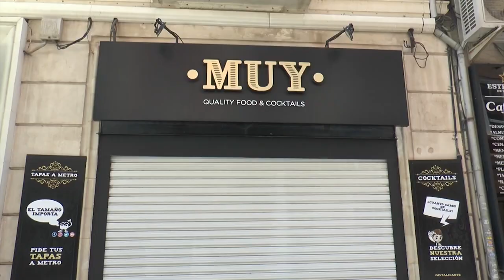Investigan denuncias por pinchazo y Sanidad ya prepara guía de sumisión química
La Policía Nacional y la Guardia Civil investigan seis denuncias de mujeres que reportan haber sentido un pinchazo en espacios de ocio en Xàtiva (Valencia) y en la Vall d'Uixó (Castellón), y la conselleria de Sanidad ya prepara un protocolo específico de actuación ante posibles casos de sumisión química.

El president de la Generalitat Ximo Puig ha realizado un llamamiento "a todos los actores que participan" en el entorno del ocio nocturno para que intenten "limitar y vigilar al máximo que no se produzca" ningún tipo de pinchazo.

En este sentido, el Gobierno y la Generalitat implantarán un plan de acción para que profesionales del ocio nocturno "extremen medidas" ante las agresiones sexuales.